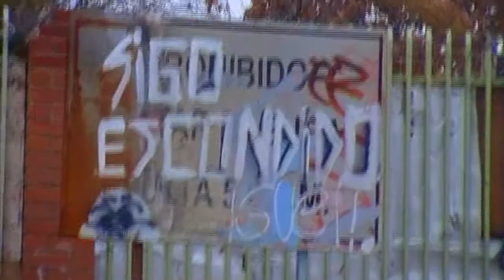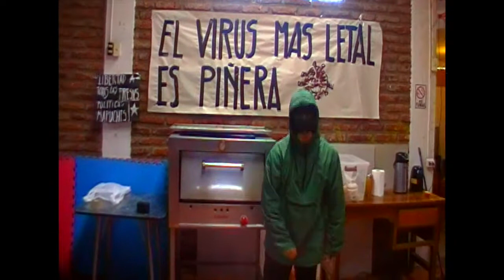Araucarias Australianas - Sigo Escondido (Prod. Not Vital)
Dirección y montaje: @vidrio.vidrio